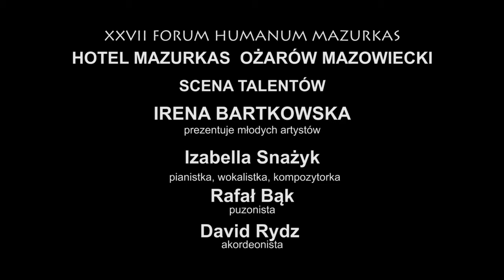27 Scena Talentów - Izabella Snażyk, Rafał Bąk, Dawid Rydz prezentowani przez Irenę Bartkowską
Wyjątkowy koncert „Ta Nasza Młodość” z udziałem ponad 30 artystów kultowej Piwnicy Pod Baranami, odbył się w ramach XXVII już edycji Forum Humanum Mazurkas. 11 czerwca br. do centrum konferencyjnego MCC Mazurkas w Ożarowie Mazowieckim przybyło 800 osób ze świata biznesu, kultury i sztuki.

Trzy pokolenia „Piwniczan” – artyści i muzycy zaprezentowali na scenie najpiękniejsze i największe przeboje o miłości, namiętności czy tkliwości – wszystkie z muzyką znakomitych „piwnicznych” kompozytorów: Zygmunta Koniecznego, Jana Kantego Pawluśkiewicza, Leszka Wójtowicza, Tomasza Kmiecika, Stanisława Radwana i wielu innych. Koncert z niepowtarzalną atmosferą, surrealistycznym humorem, liryką i barwnymi opowieściami, przeniósł publiczność w klimat i atmosferę artystycznego Krakowa. Krakowa z Hejnałem Mariackim, z Mickiewiczem na Rynku, z Teatrem 38, z Klubem Pod Jaszczurami, z kawiarnią Vis-à-vis, z Plantami, z zaczarowaną dorożką. Na scenie pojawili się artyści, począwszy od tych związanych z Piwnicą od jej powstania: Mieczysław Święcicki – Książe Nastroju, Tadeusz Kwinta – wspaniały aktor teatralny i filmowy, Miki Obłoński i Czesław Wojtała, poprzez pokolenie „średnie”: Piotr „Kuba” Kubowicz, Tamara Kalinowska, Ola Maurer, Krzysztof Janicki, Ewa Wnuk Krzyżanowska, Leszek Wójtowicz, aż po pokolenie „najmłodszych”: Dorota Ślęzak, Agata Ślazyk, Beata Czernecka czy Maciek Półtorak. W programie koncertu nie mogło zabraknąć niezapomnianych „piwnicznych” hymnów takich jak: „Przychodzimy, odchodzimy”, czy „Dezyderata”. W rozmowie na proscenium Andrzeja Bartkowskiego z Tadeuszem Kwintą goście wieczoru wysłuchali wiele barwnych historii, przywołujących zdarzenia związane z ludźmi tworzącymi legendę Piwnicy Pod Baranami, z Piotrem Skrzyneckim na czele. Finałem koncertu było wspólne wystąpienie wszystkich artystów z utworem „Nasza Mała Wyspa”, do której słowa napisał Wiesław Dymny. Po świetnej zabawie, późnym wieczorem artyści i publiczność wspólnie degustowali okolicznościowy tort GIGANT.

W towarzyszącej Forum piątej edycji projektu „Scena Talentów”, którego inicjatorką jest Irena Bartkowska, wystąpiła dwójka młodych utalentowanych artystów: Izabela Snażyk, laureatka XXXVI Festiwalu Artystycznego Młodzieży w Krakowie, która wykonała 2 utwory z klasycznym akompaniamentem pianina oraz Dawid Rydz – student Uniwersytetu Muzycznego Fryderyka Chopina w klasie akordeonu prof. Klaudiusza Barana oraz dr. Hab. Rafała Grzonki.
Od pięciu lat niezmiennie Forum Humanum Mazurkas towarzyszą wystawy malarskie. Nie inaczej było i tym razem. Goście wieczoru mogli podziwiać dwie wystawy: „Moja Kraina Piękna”- Warmia i Mazury, Tadeusza Bałakiera oraz „Krakowa Czar”, Bernadetty Stępień. Kuratorem obu wystaw była Janina Tuora